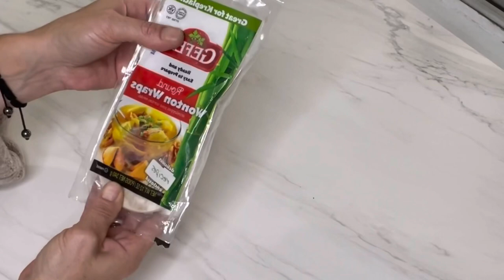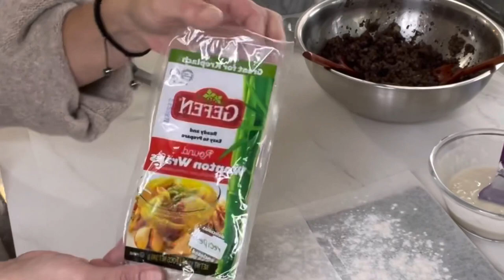Kreplah soup or just wontons/ Potage de poulet aux raviolis chinoise!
For the chicken soup here is the link !!!
I took this recipe for the chicken soup without putting the vegetables! I only used onions and garlic! Here is the link for the soup
For the kreplach
1 packet of wonton
1 pound of minced meat
1 onion 2-3 cloves of garlic
8oz White mushroom
Then its ingredients are optional but I recommend it 3 tablespoons of red wine
A few saffron leaves
1/2 tbsp teaspoon of baharat
To seal the wonton, use 1/2 cup of flour and pour in water until the texture is thick but runny
In a medium saucepan, brown the onions and garlic, until tender and lightly colored, place them in your blender. Do the same with the mushrooms and when all the water has completely evaporated, place it in the blender as well. Mix everything together and place it in a bowl. Add a little oil to the pan and cook the meat, when all the juice from the meat is gone, deglaze with the wine and season with the spices. Let it evaporate. When you are finished, place it with the mushroom onion mixture. Mix well and set aside. On your work surface, place two parchment papers next to each other as well as a large dish covered with parchment paper and sprinkle with flour. Open the wontons and place them on the table with the parchment paper, start filling them with 1 tablespoon of the meat mixture. Close by sealing them with water and flour around the edge of the wonton! Do not close too much at the same time! For example, brush about 5 wontons at a time, then close both ends and press well all around. You should get a moon shape! Repeat until you finish. If you need to place them in a second layer on your platter, just separate the layers with parchment paper! You can freeze them as-is and after 2 hours place them in the freezer storage bag to have more space in your freezer! Or as is in the fridge, just cover your dish with foil so the wontons don't dry out! When ready to serve, take a small saucepan with a little oil. Bring to high heat then reduce and put the wonton to fry first (1 min on each side) pour a few tablespoons of water cover and cook 2-3 minutes! With the juice, pour it into the bowl of soup and serve with the chopped fresh cilantro and green onions !!! Delicious

Pour le bouillon de poulet .
J'ai fait le meme  bouillon que la recette en lien ci dessous sans y mettre les legumes cette fois ci. J'ai juste utilise les oignons et les gousses d'ails voici le lien
Pour le kreplah  1 paquet de wonton
 1 livre de viande hachée
1 oignon 2-3 gousses d'ail
200g Champignon blanc
Ensuite, c’est  ingrédients sont facultative mais je le recommande
 3 cuillères à soupe de vin  rouge
Quelques feuilles de safran
1/2 cuillère à soupe de baharat
Pour sceller le wonton, utilisez 1/2 tasse de farine et versez de l'eau jusqu'à ce que la texture soit épaisse mais liquide
Dans une casserole moyenne, faire revenir les oignons et l’ail, jusqu'à ce qu'ils soient tendres et légèrement colorés, placez-les dans votre mixeur. Faites de même avec les champignons et lorsque toute l'eau s'est complètement évaporée, placez-la aussi au mixeur. Mélangez le tout et placez-le dans un bol. Ajoutez un peu d'huile à la poêle et cuire la viande, quand tout le jus de la viande est parti, déglacez avec le vin et assaisonnez avec les épices. Laissez évaporer Lorsque vous avez terminé, placez-la avec le mélange d'oignons champignons. Mélanger bien et réserver. Sur votre plan de travail, placez deux papiers sulfurisés l'un à côté de l'autre ainsi qu'un grand plat recouvert de papier sulfurisé et saupoudrez de farine. Ouvrez les wontons et placez-les sur la table avec le papier sulfurisé, commencez à les remplir avec 1 cuillère à soupe du mélange de viande. Fermez en les scellant avec l’ eau et farine sur le contour du wonton ! Ne fermez pas trop en même temps ! Par exemple brossez environ 5 wontons à la fois, puis fermez les deux extrémités et appuyez bien tout autour. Vous devriez obtenir une forme de lune ! Répétez jusqu’à finissions Si vous devez les placer dans une deuxième couche sur votre plateau, séparez simplement les couches avec un papier parchemin ! Vous pouvez les congeler tel quel et après de 2 heures placez-les dans le sac de stockage congelable pour avoir plus d'espace dans votre congélateur ! Ou bien tels quels au réfrigérateur, couvrez simplement votre plat de papier d'aluminium pour que les wontons ne sèche pas! Au moment de servir, prenez une petite casserole avec un peu d'huile. Portez à feu vif puis réduisez et mettez le wonton à frire d'abord (1 min de chaque côté) versez quelques cuillères à soupe d'eau couvrir et laissez cuire 2-3 minutes ! Avec le jus, versez-le dans le bol de soupe et servez avec la coriandre fraîche hachée et les oignons verts !!! Délicieux